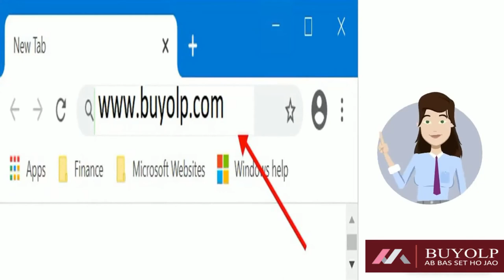Introduction Buyolp.com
Buyolp is just a platform where (seller and buyer) interact directly with each other. And the deal is also direct. Buyolp has no legal role in this. Therefore, we suggest that before dealing with any property, get it self-verified by your legal advisor. Brokers tell you to increase the rate of that property for their commission or profit.And if we are forced, we have to depend on it. Whether to buy, sell or rent.